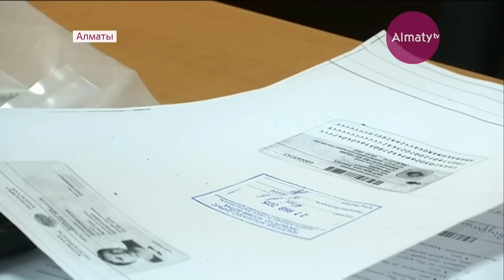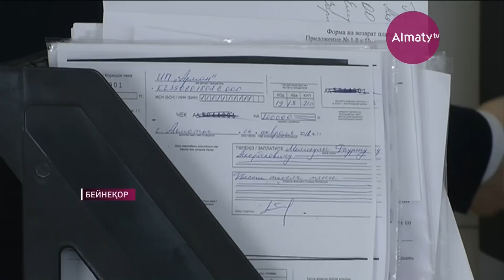Несие мен ипотекасын төлей алмайтындардың қарызы кешіріледі (11.01.18)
Бұдан былай банк берешегі барларға басқаша қарайтын болады. Нақтырақ айтсақ, ипотека мен несиесін төлей алмайтындардың қарыздары кешіріледі. Тек борышкер әуелі  өзінің шын мәнінде төлем қабілеттілігінің жоқ екенін дәлелдеуі керек. Жеке тұлғаларды банкрот деп жариялайтын арнайы заң жобасын жасауды  Елбасы Нұрсұлтан Назарбаевтың өзі тапсырған еді. Отандық экономистер заң жүзінде барлығы қатаң қадағаланатынын алға тартты.